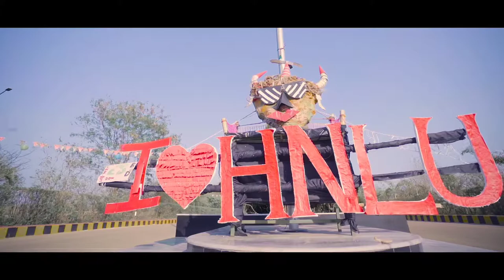Hidayatullah National Law University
Colossus 2019